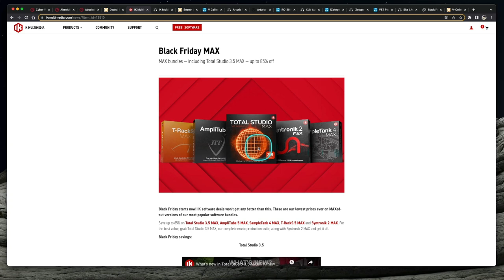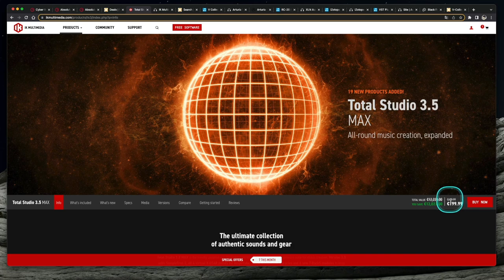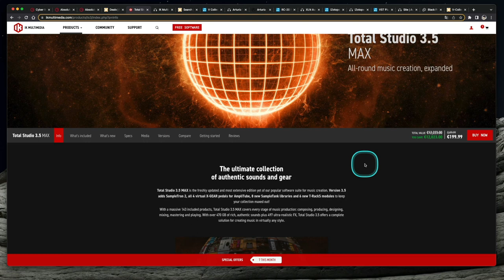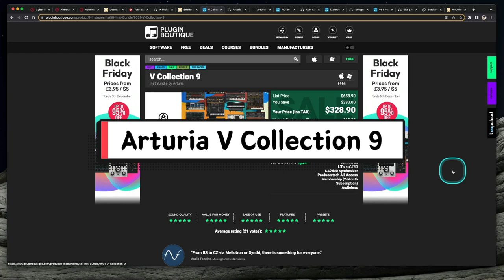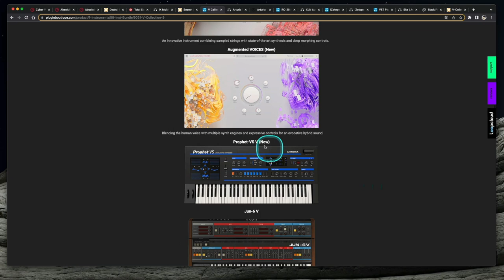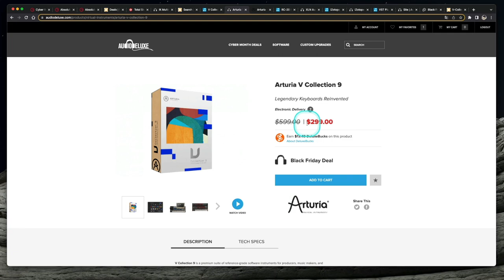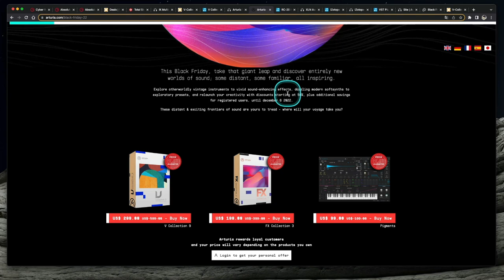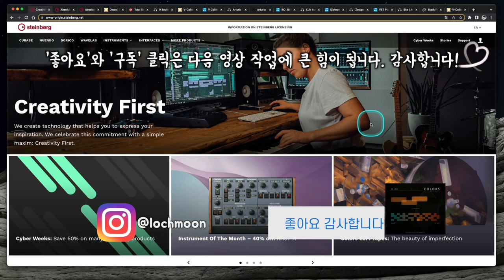2022 블랙 프라이데이 세일 소식 시리즈 제4탄 | Total Studio 3.5 MAX, Amplitube 5 MAX, Arturia V Collection 9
[News & Info] #55 2022 블랙 프라이데이 세일 소식 시리즈 제4탄 | Total Studio 3.5 MAX, Amplitube 5 MAX, Arturia V Collection 9

: 2022년 블랙 프라이데이 세일 주간에는 세일 항목이 많아도 너무 많아서 어떤 게 좋은지 뭐부터 사야 할지 고민하는 분들이 많습니다. 그래서 제 주관과 기준대로 추천하는 제품들을 모아보았습니다.

지난 영상에서는 조금 저렴한 제품들을 살펴보았고, 이번 영상에서는 가격이 조금 나가지만 추천할만한 제품을 골라보았습니다. 이전 Steinberg Cyber Weeks 2022 세일 소식에 이어지는 내용입니다.

- IK Multimedia Total Studio 3.5 MAX (가상악기&이펙터 슈퍼 종합선물세트)
- IK Multimedia Amplitube 5 MAX (기타&베이스 엠프 및 이펙터 시뮬레이터)
- Arturia V Collection 9 (아날로그 신디사이저 및 건반류 종합선물세트)

특히 Total Studio 3.5 MAX 와 Amplitube 5 MAX는 역대급 최저가 세일입니다. 가격이 비싸서 엄두가 안나다가도 홈페이지에서 어떤 게 포함되어있는지 한 번 살펴보시면 괜히 고민이 될 것입니다. 다음 영상에서는 이번 블랙 프라이데이 세일 소식 마지막 편이 이어집니다.

* IK Multimedia 사의 세일 기한은 2022년 11월 30일까지 입니다!
* Arturia 사의 세일 기한은 2022년 12월 6일까지 입니다!

* 구입 링크